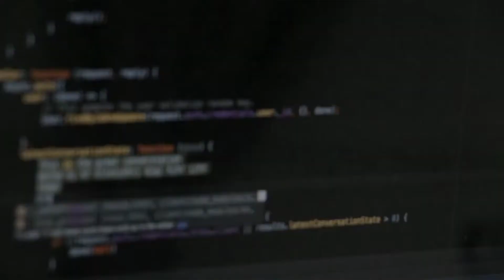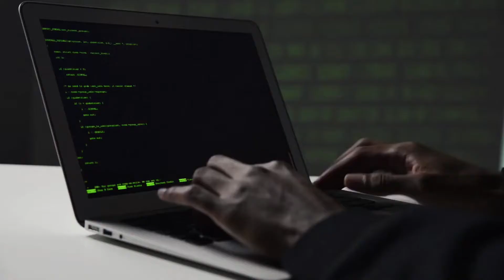Présentation du Dakar Institute of Technology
Première université privée spécialisée en Big Data et Intelligence Artificielle de l'Afrique de l'Ouest.
Nous proposons une certification intensive en data science, une licence informatique en Big Data et un Master en Intelligence Artificielle.